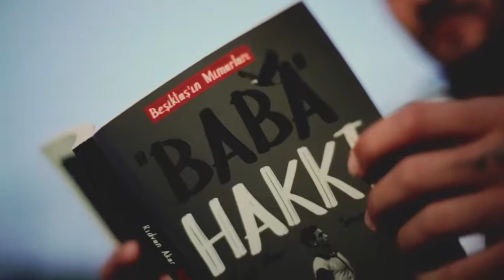Beşiktaş, Atakan Üner transferini böyle açıkladı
Beşiktaş'ın Altınordu'dan 21 yaşındaki kanat oyuncusu Atakan Üner'i transfer ettiğini açıkladı. Atakan ile 3 yıllık sözleşme imzalayan Beşiktaş'ın Altınordu'ya 150 bin Euro bonservis ve sonraki satıştan yüzde 20 pay vereceği öğrenildi.